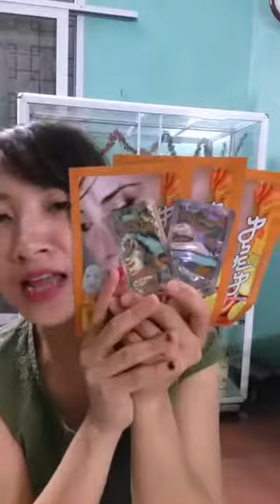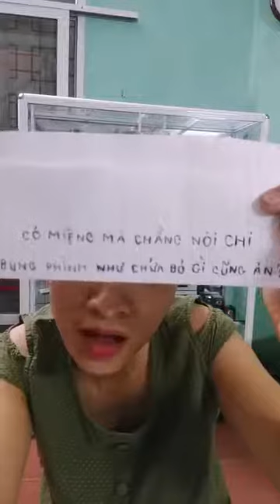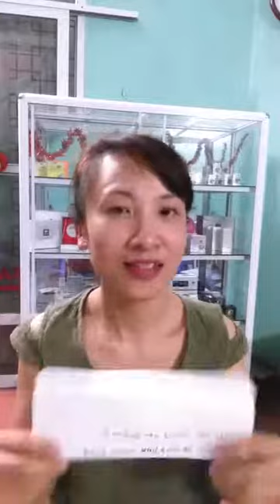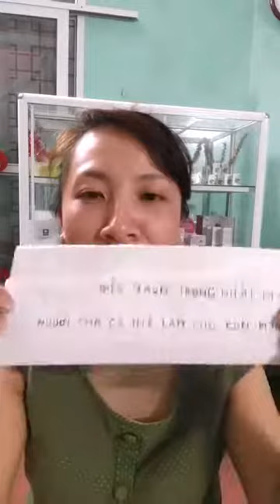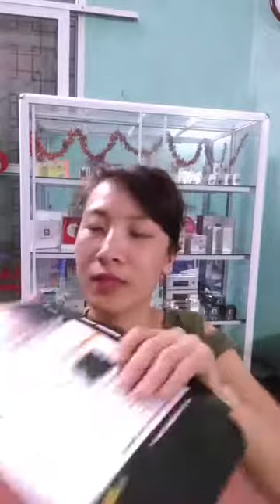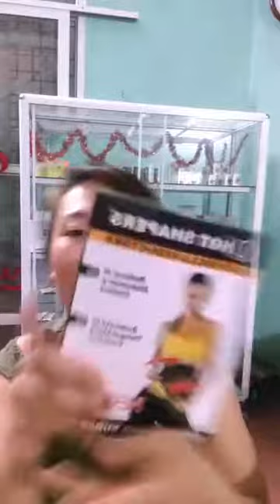Mua thanh lý tivi | Mua thanh lý máy tinh , máy in , laptop | Mua thanh lý máy photocopy , Màn hình